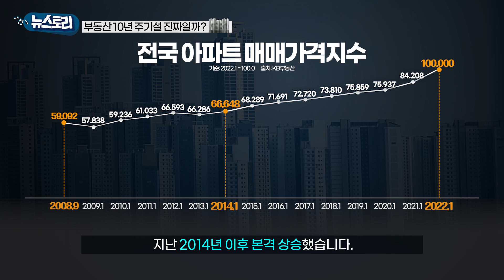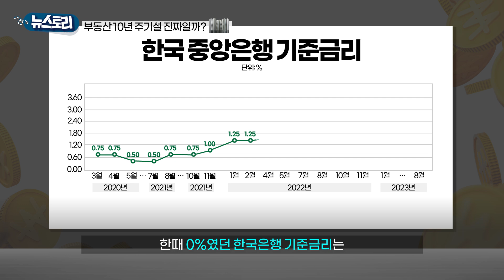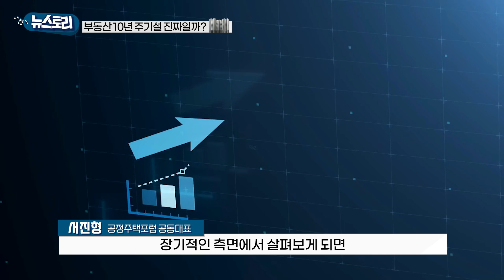대한민국 부동산 '10년 주기설' 진실은?ㅣ#뉴스토리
최근 집값이 안정세를 보이면서 부동산 시장에서는 '10년주기설'이 관심을 받고 있습니다. 10년주기설을 통해 앞으로 집값이 언제쯤 상승하고 하락할지를 전망한다는 건데요.
10년주기설은 무엇인지 살펴봤습니다.

📌 카카오톡 ID : 헬로tv뉴스